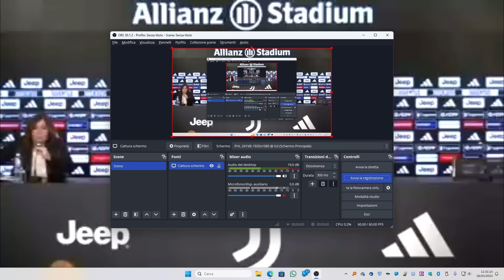VIDEOCONFERENZA ALLEGRI VIGILIA CAGLIARI JUVENTUS 18 04 2024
SCUSATE TUTTI IL RITARDO:
Blackout nel mio condominio per colpa lavori ad uno dei piani ed altro Portatile già impegnato, per cui ho dovuto attendere che risolvessero il guasto, abbiate pazienza, mi spiace.
A tutte e tutti Voi, il mio più sincero Buon giorno e buon Giovedì.
Intanto preciso, per tutti, che la Videoconferenza del post Toro-Juve non è stata fatta in Sala Stampa come al solito, perciò non c'è stato alcun video, per il quale io preparai anche il contenuto, che, comunque per completezza, allego a questo video, cui allego anche gli approfondimenti sul Recap settimanale della Juventus.
Impossibile trattare con dovizia ed affrontare tutti gli argomenti caldi a tema Juve, meriterebbero tutti di essere considerati con ampio spazio, ma, soprattutto, sono davvero stufo dell'ossessione verso la Juve di molti Media, Gazzetta in primis, pronta a dare esclusive, che poi devono correggere pure, sui Bianconeri, mentre su tutti gli altri, cartonati in primis, latitano clamorosamente, vedasi la carta Ronaldo (un foglio A 4, altro che carta) che ieri veniva data come pagata tutta dalla Juve, salvo poi correggersi in divenire, senza attendere le repliche ufficiali della Società Juventus.
CR7 non ha vinto nulla, al massimo si può parlare di un pareggio risicato in seconda istanza, invito a leggere i Comunicati Ufficiali, senza farsi intortare da ridondanti fake news, così come sono inviperito per ciò che si nasconde sui soliti noti. Ma ci sarebbero il mercato, il futuro Giuntoli e davvero molto altro, il contraddittorio Var che si dà ragione da solo per qualunque cosa, inventando regolamenti inesistenti in corsa e rendendosi ridicolo con conversazioni sconvolgenti.
Ci terrei solo a dire che è grazie ad Allegri se ora Manna non è più operativo, per un chiaro conflitto di interessi e l'unico che mi sembra capirci qualcosa, ora, è proprio l'attuale Mister. Il modo di approfondire tutti questi argomenti, lo avete, Vi basta seguire l'evolversi di tutte le notizie su
senza dimenticare che ad esso sono collegati tutti i miei profili Socials ed in particolare Vi raccomando X e LinkedIn; sul primo dei 2, trovate tutta la Cronologia di questi argomenti trattati con il loro evolversi ed i Tweets di coloro che io ritengo all'altezza nell'affrontare questi argomenti con professionalità e competenza, con dovizia e senza faziosità e strumentalizzazioni.
Dunque, Vi esorto più che mai a seguire con attenzione
Tuttonotizie
dove avrete rassegne stampa, opinioni di tutti i tipi, pro e contro, ma soprattutto le voci più affidabili e vicine alla Società che mettono in luce i fatti ufficiali e non fantachiacchiere, di cui si è già bombardati da Socials ed opinionisti faziosi.
IscriveteVi sempre di più, condividete e Likes ai Video se li gradite, ovviamente e se apprezzate il mio lavoro ed attivate la Campanella per rimanere sempre aggiornati su tutti i Contenuti.
Parola ora a Max Allegri, Live, dalla Sala Stampa del Media Center di Vinovo, che, alla presenza degli addetti Stampa, presenta la Videoconferenza Stampa di vigilia, in programma alle 11:00 di Giovedì 18 Aprile 2024, di Cagliari-Juventus, valido per la Giornata 33 di Serie A, che vedrà il fischio d'inizio alle 20:45 di Venerdì 19 Aprile 2024.